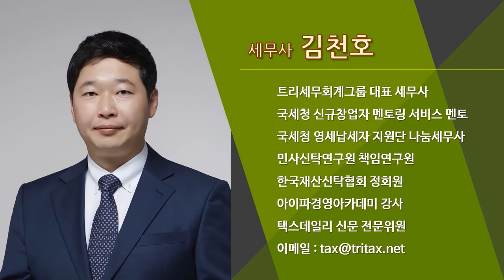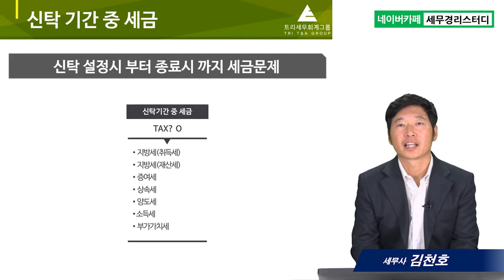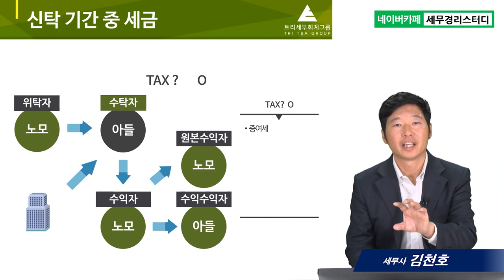#2 신탁 기간 중 세금 - 김천호 세무사의 5분특강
2.신탁 기간 중 세금